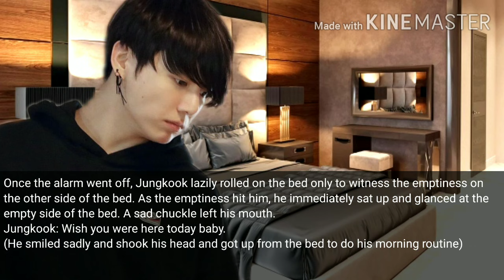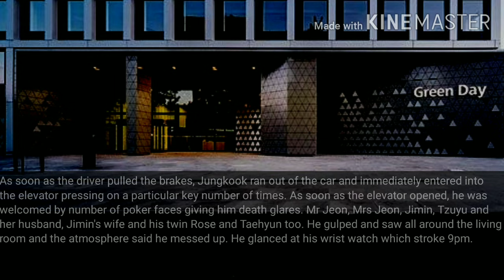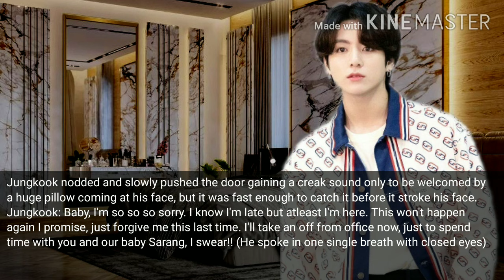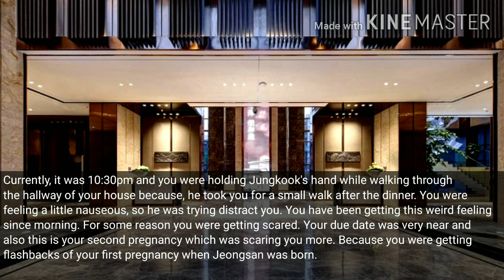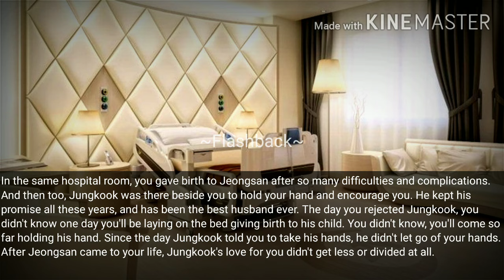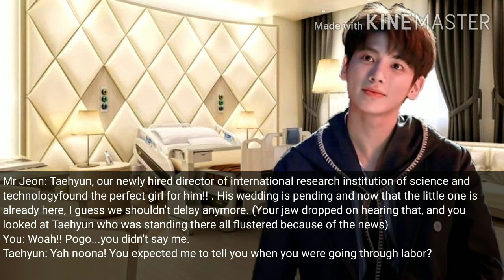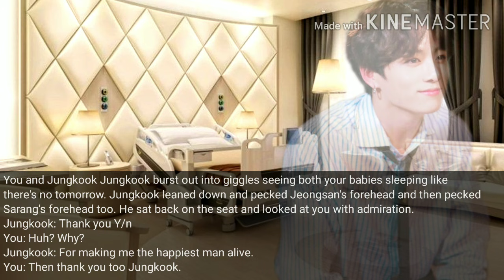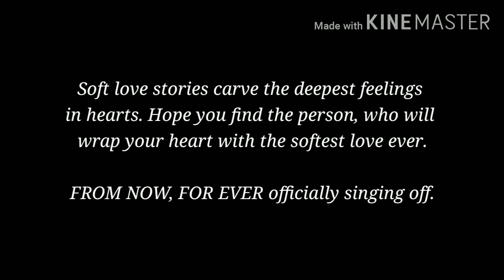From Now, For Ever || Part - 13 [Last] || J.JK Series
Borahae 💜
~Author